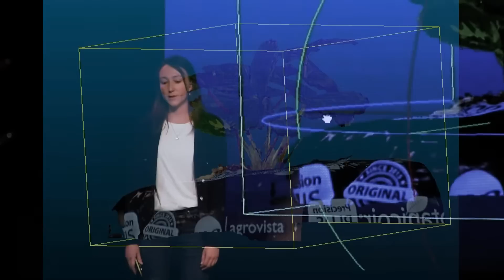How agri-robotics will change the food you eat | Katherine James | TEDxBrayfordPool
Agricultural robotics and artificial intelligence are changing how we farm, from day-to-day practices to selecting new crop varieties. In this talk, Katherine James gives an overview of how agri-robotics is changing the way we interact with crops, how this will change the crops themselves and, ultimately, how this will allow humans to focus more on things which require the ‘art-of-being-human’.

 Katherine James is a computer scientist whose research centres on machine vision solutions to biological challenges, spanning both the agricultural and conservation sectors.

She grew up on a farm, spent a lot of time behind the scenes in a natural science museum, yet was always curious about figuring out how computers work. Perhaps, from this upbringing, it is not surprising that this led her to a project where she is trying to describe plants using machine vision technology. She is currently pursuing her PhD at the University of Lincoln in high-throughput robotic phenotyping. She values science communication and has been the recipient of two conference awards, published several academic papers and been involved in teaching in various capacities.

Through her research, Katherine is working toward creating intelligent robotic systems that will help to facilitate better robot-crop interactions on next-generation farms. This talk was given at a TEDx event using the TED conference format but independently organized by a local community.